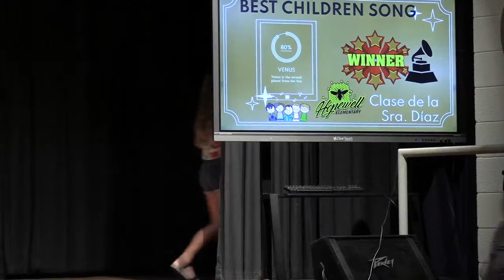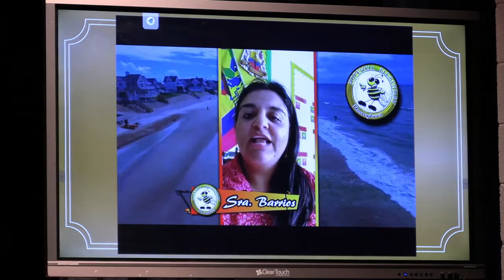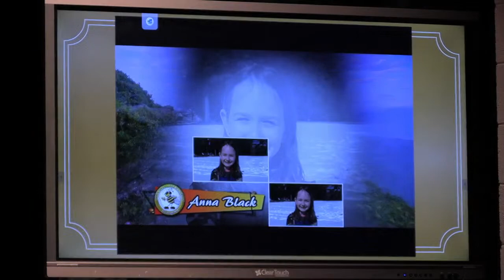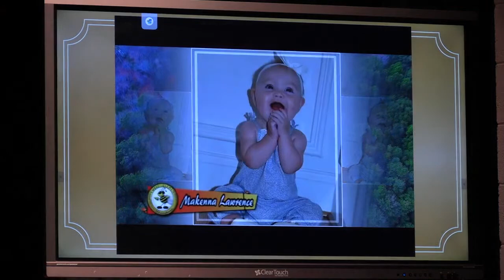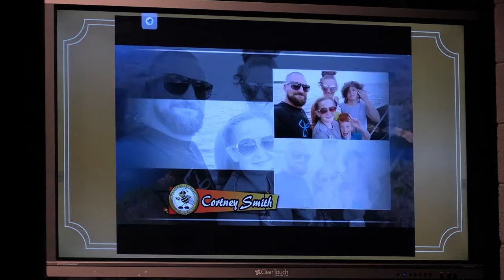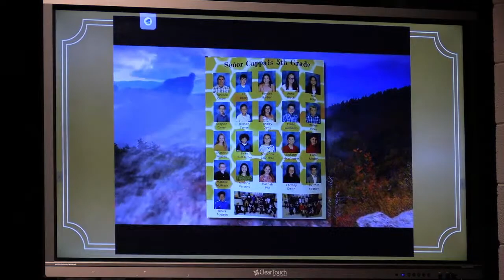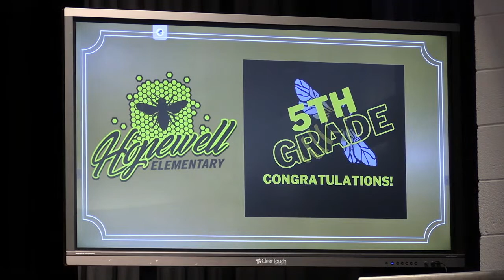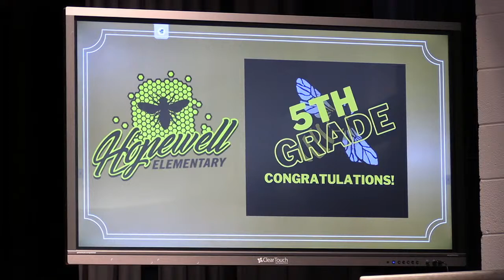2022 Hopewell Elementary Spanish Immersion EOY Program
We welcome you to view our 2022 Hopewell Elementary Latin Grammy Awards at 6:00 PM on June 7, 2022.